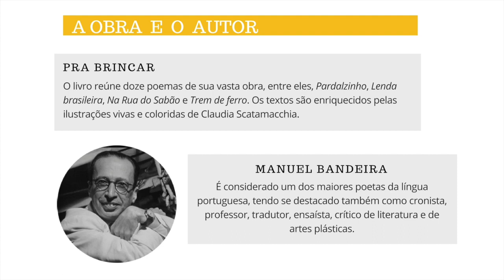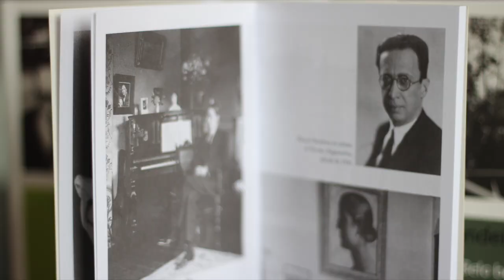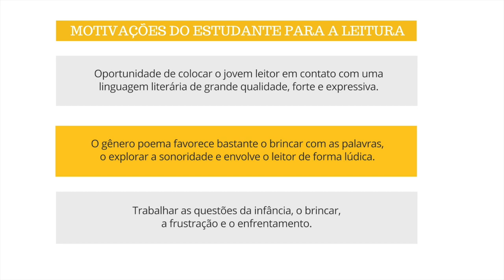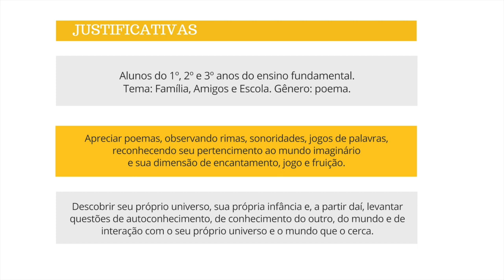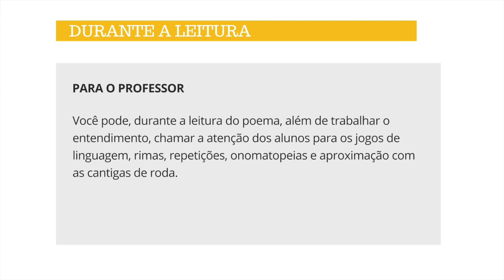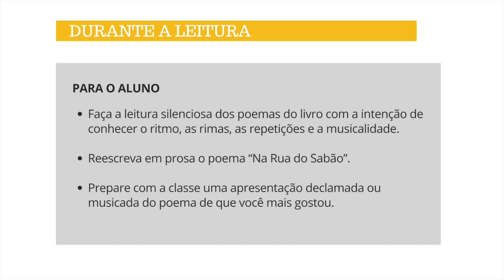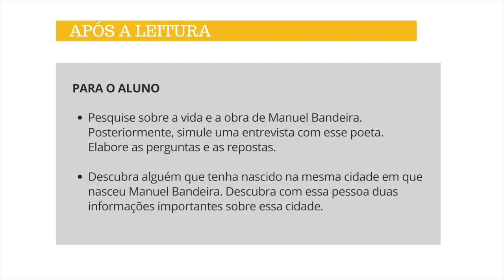Pra brincar, de Manuel Bandeira